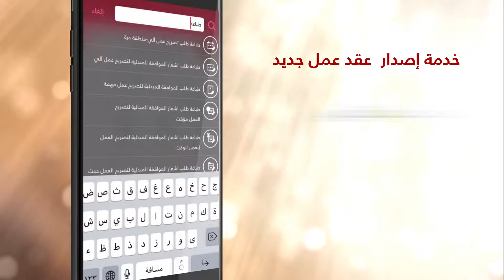خدمة إصدار عقد جديد عبر تطبيق الوزارة